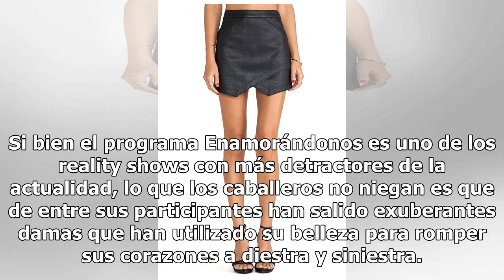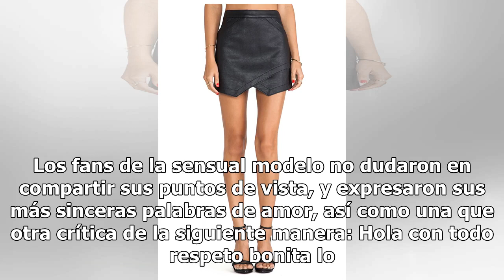Carnotas: Mishelle luce sensual minivestido y se le asoman las bubis (FOTO)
Si bien el programa Enamorándonos es uno de los reality shows con más detractores de la actualidad, lo que los caballeros no niegan es que de entre sus participantes han salido exuberantes damas que han utilizado su belleza para romper sus corazones a diestra y siniestra. Una de ellas es Mishelle, q...